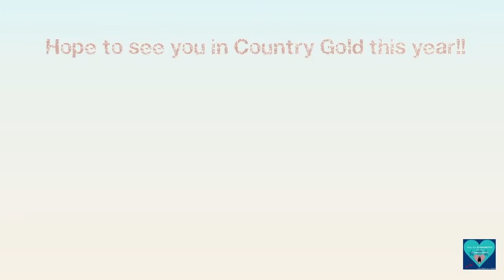Charlie Nagatani performanced at Grand Ole Opry 2016.5.13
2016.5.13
Charlie Nagatani played at the Grand Ole Opry Nashville
his 26th performance